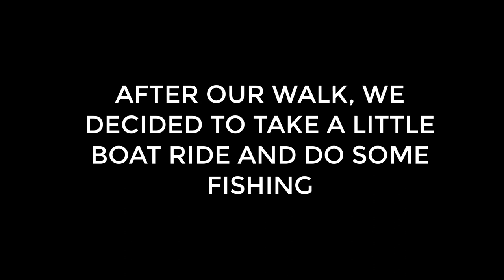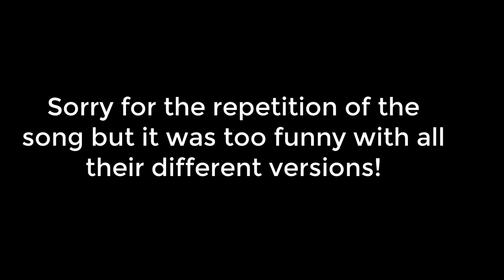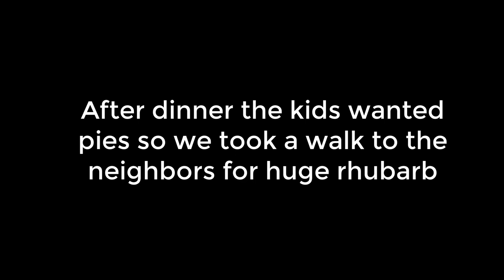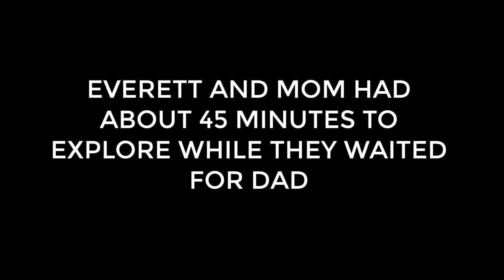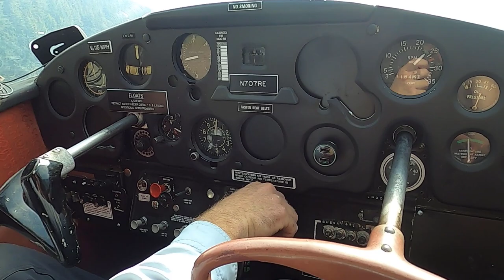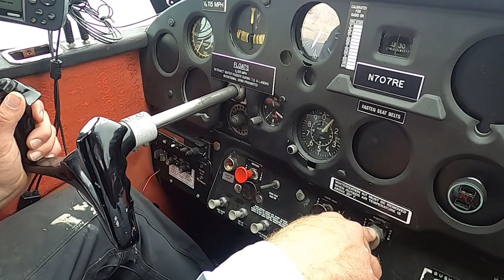CATCHING AND EATING A FISH WITH BLUE MEAT | THIS ALASKA LIFE | ROCK FISHING IN SELDOVIA, ALASKA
Come along as we finish our trip to Seldovia, Alaska. Hunter catches, cleans, and cooks a greenling with blue meat!

We are the Hamm Family in Eagle River Alaska. We have 4 boys and love living in Alaska. Follow along as we share our life and adventures with you! Thank you so much for being here and enjoy This Alaska Life.